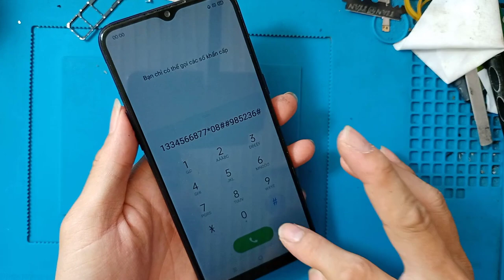Kèo Realme 5 Bấm phím nguồn không lên buổi chiều tối